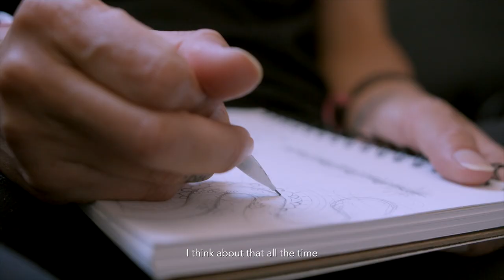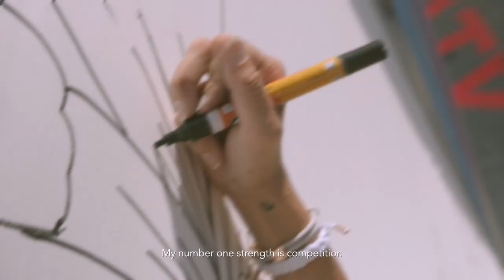Kirileigh Jones Spotlight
Kirileigh Jones is an illustrator and muralist born and raised in California's Bay Area. Currently based in Denver, Colorado, she is best known for her massive “mandalas”, which are mesmerizing circular patterns that have been painted using complex levels of detail. Most of her murals require countless hours of work — with some of the bigger murals taking over 60 hours. Kirileigh has collaborated with local brands and artists on several murals around Denver.

1% of net proceeds from all Rastaclat sales are donated to the Seek The Positive Foundation